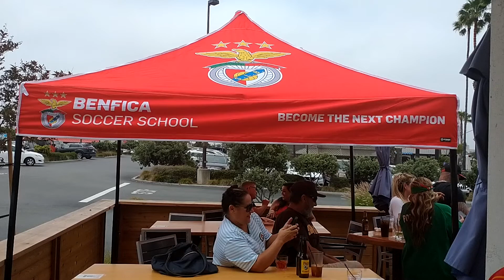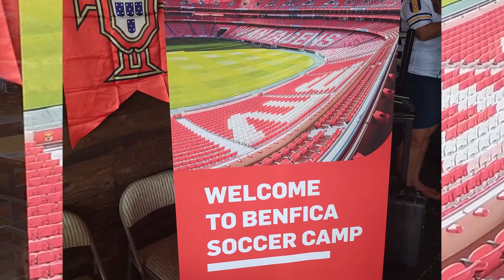Portugese Sport Club Final Play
Perhaps the southern California region in recent years has sharply and incredibly become a growing milestone of cultural diversity which often leads to inspire sport. Portuguese sport fan club in the heartbeat of coastal Mission bay has definitely emerged as one of the most enthusiastic platforms for soccer fans. come visit this amazing place that offer incredible atmospher